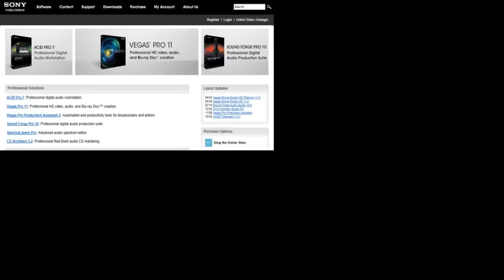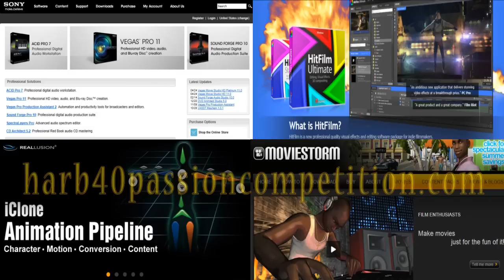Passion Competition Promo 2012.mp4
The promo video for the 2012 Passion Competition.

Filmed with iClone and Moviestorm.  Edited with Sony Vegas.

Narrated by:  A_N_D
Written by:  Craig 'Harb40' Harbison
DIrected and edited by:  Joseph 'josephkw' Kwong  (Winner of the 2011 Harb40 Passion Competition)

The deadline for entry submission has been extended until 18 November, 2012.